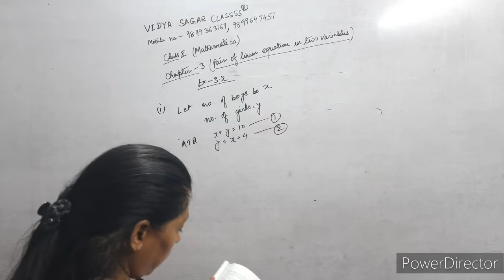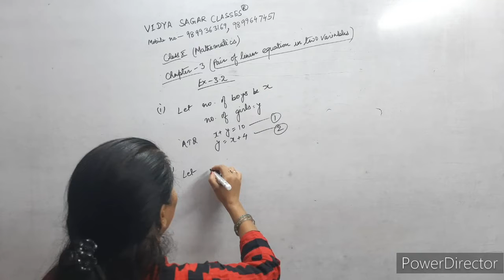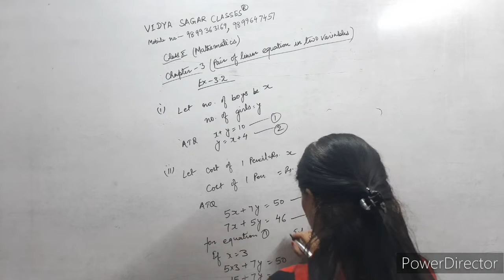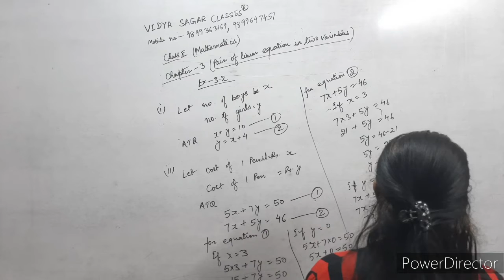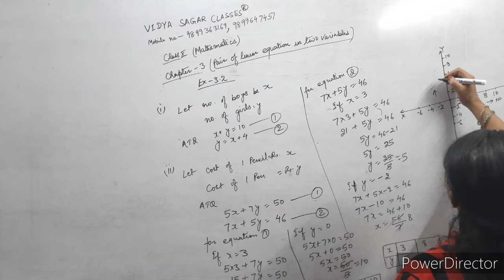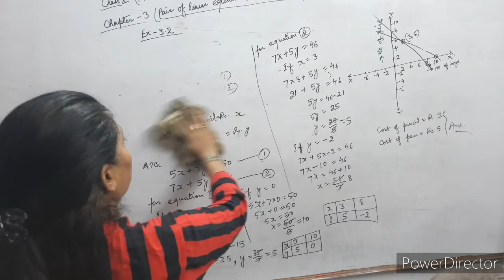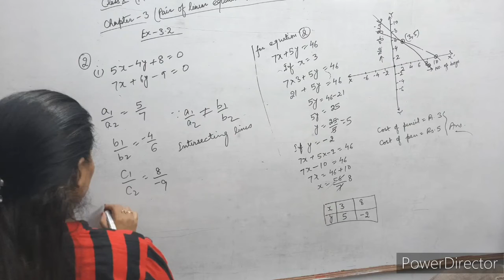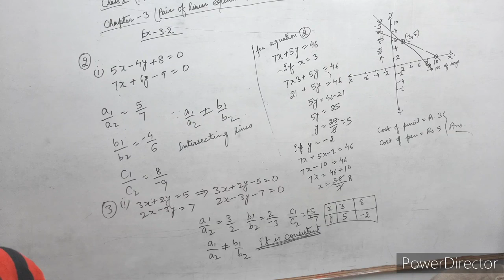Ch-3 Linear Equation in Two Variables | Maths| Class 10| Part 2